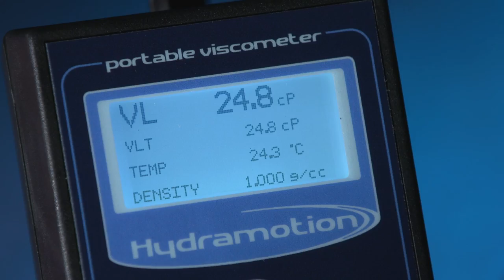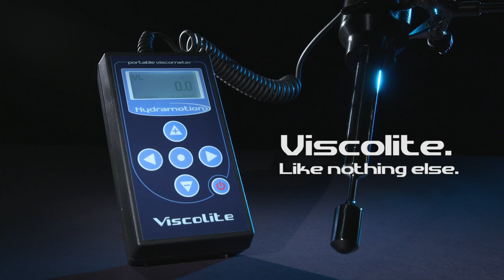Hydramotion Viscolite Portable Viscometer - Mk3 Coming Soon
Soon to arrive from Hydramotion, the Viscolite Mk3 — the world’s only truly portable viscometer